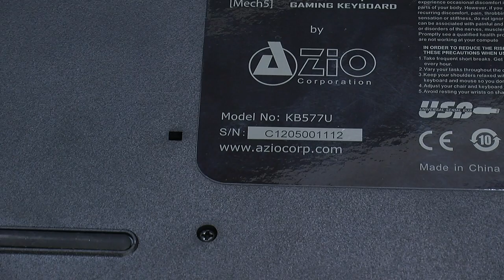Azio Levetron Mech 5